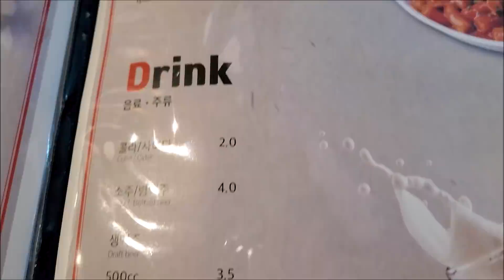치킨광고비는 7백만원.. 7백만원어치 치킨... 350명에게 쏠게요🍗🍺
2021년 3월 21일 충청북도 청주시 복대동 2762 '아이벗치킨' 복대점

[이 영상에는 광고가 포함되어 있습니다!]